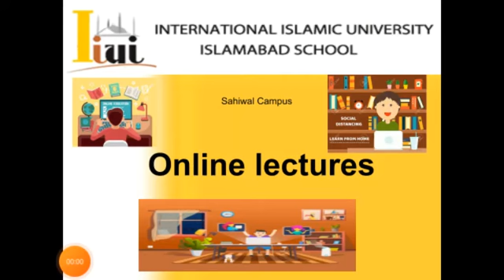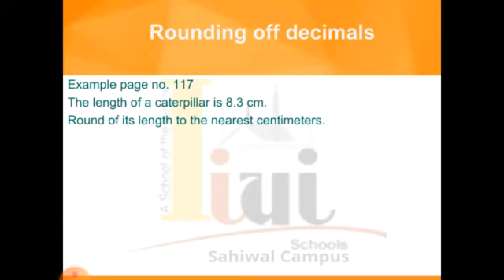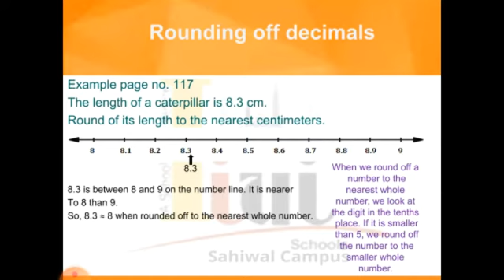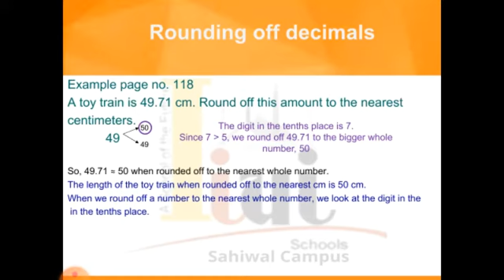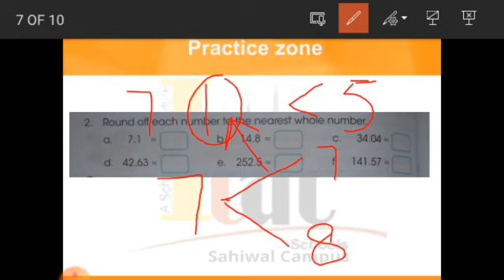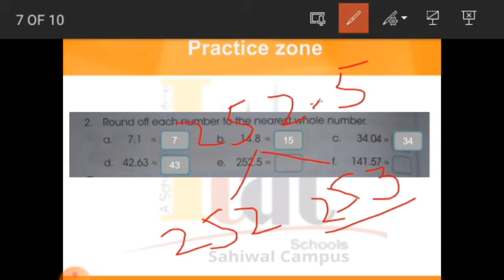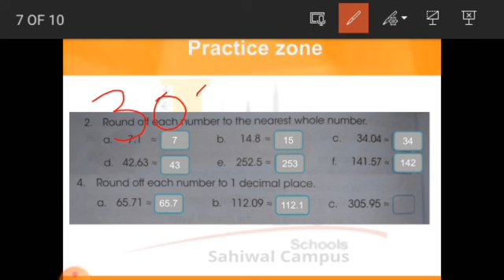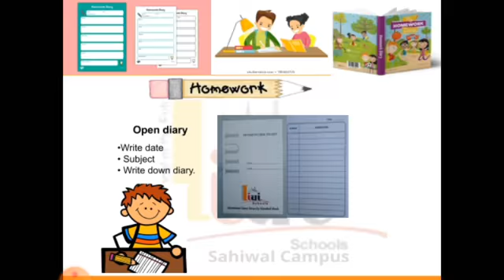Grade 4 Math unit 6 lecture 4